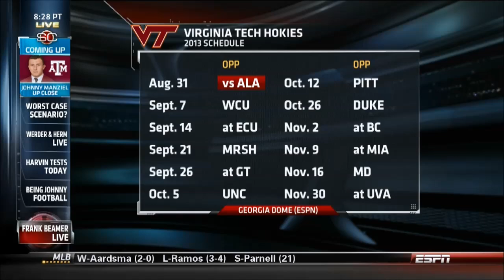Frank Beamer SportsCenter Preseason Interview 2013